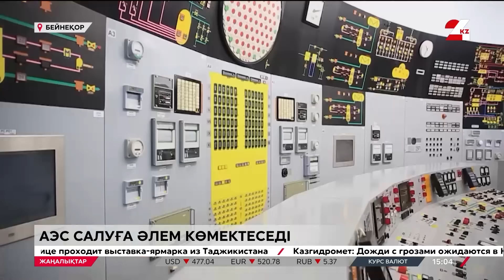10 тамыз 2024 жыл - 15:00 жаңалықтар топтамасы